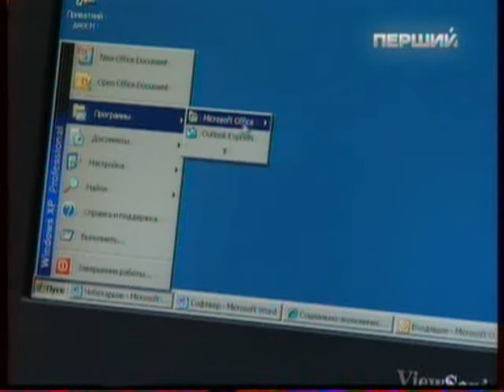Діловий світ. Тиждень -- 16.11.2008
Ruslana and others Ukrainian artists in deffence of their intellectual rights.

Руслана та інші українські артисти у захист своїх авторських прав.